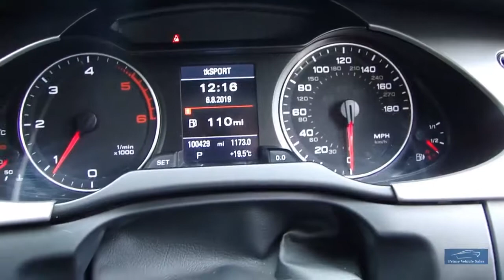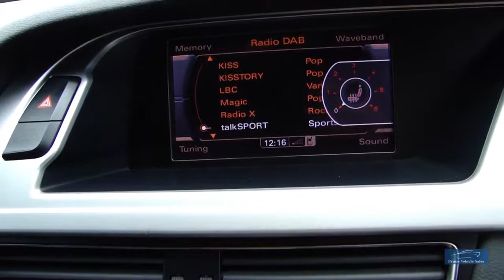2010 Audi A4 2.0 TDI S-Line Special Edition Automatic *HUGE SPEC*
Just Arrived In Part Exchange Huge Specification, Presented In Phantom Black Pearl, Black 1/2 Leather Trim, Full Audi Service History Inc Cam Belt Change 04/2016 @ 49,000 miles, Complete With Book Pack & 2 Remote Keys, Features Include: Satellite Navigation, Electric Front Seats, Heated Front Seats, Electric Dimming/Folding Door Mirrors, DAB, Audi MMI Interface, Audi Park Assist Plus, High Beam Assistant, Storage Pack, + Much More. We Are An RAC Approved Dealer, All Our Vehicles Are Prepared To The Highest Standard Including RAC 82 Point Inspection & 6 Months RAC Warranty Buy With Confidence! We Are Happy To Provide A Phone Tour Of Any Vehicle To Accompany The Extensive PHOTO And VIDEO Presentation. Please Go To Our Web Site To View The Video. Fantastic part exchange deals, and competitive Finance rates available through Our Finance Partner. Debit card payment facilities available Prime Vehicle Sales offer all their vehicles with: HPI check to confirm their history before entering our forecourt, and a certificate will be provided upon collection.Our vehicles are given a full safety check. Where applicable independent 6 month extendable warranty included All our vehicles are given a premium valet service prior to collection